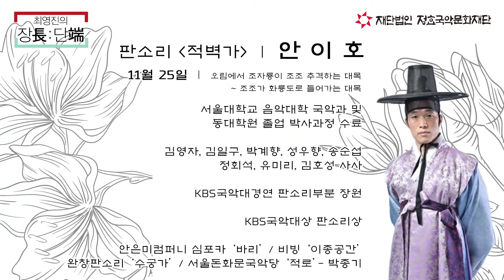2019.11.25 성준요 김죽파류 가야금산조 (30분)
[최영진의 장단 10년의 프로젝트 4번째: 김죽파류&최옥삼류&적벽가]
가야금 성준요 장구 최영진